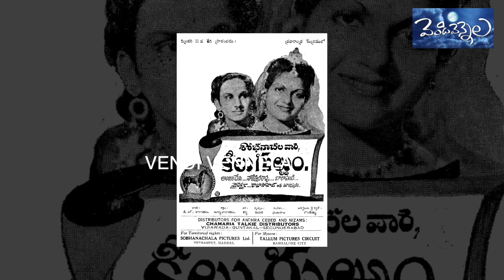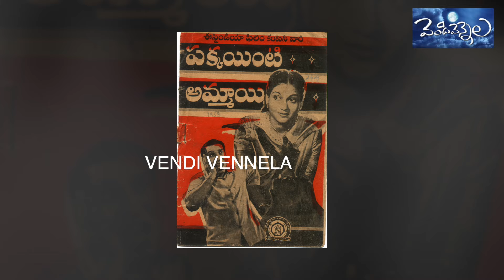Unknown Facts About Anjali Devi